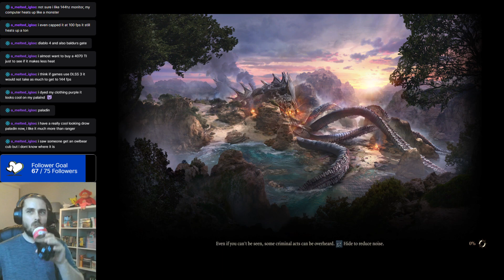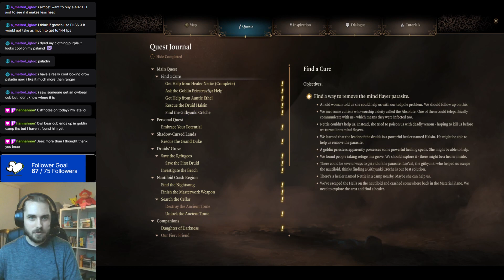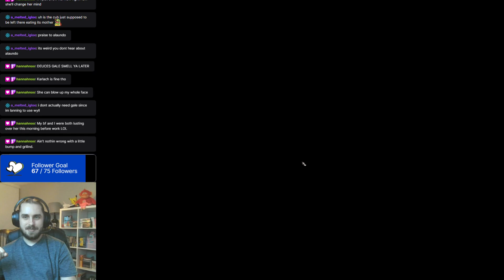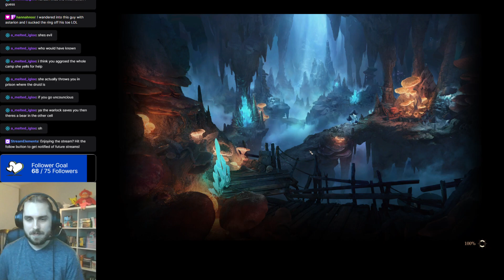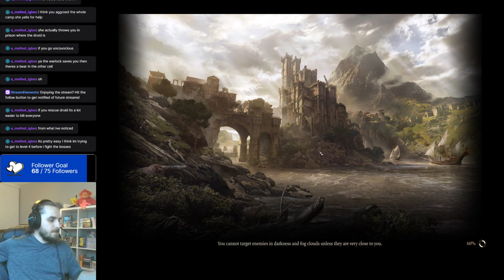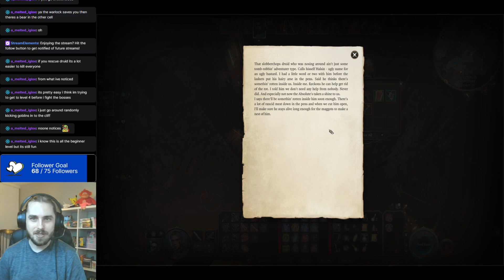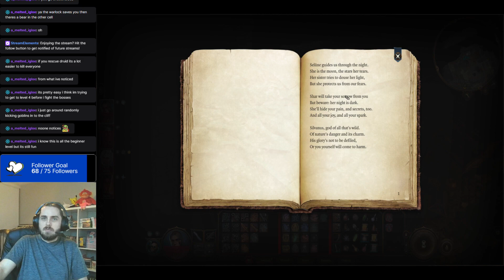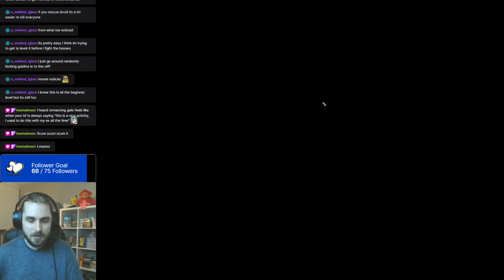[Baldur's Gate 3][3][Tactician]Necromancer Chaz looking for love everywhere possible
[Baldur's Gate 3][3]